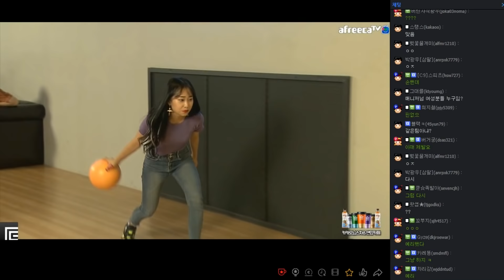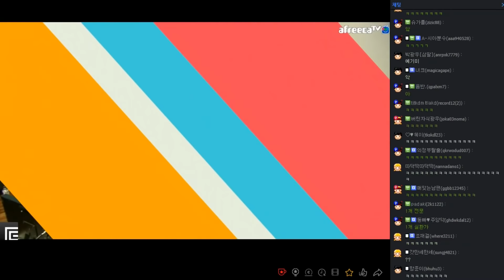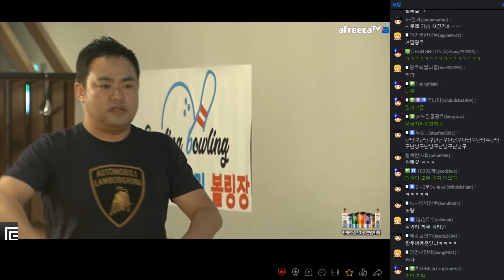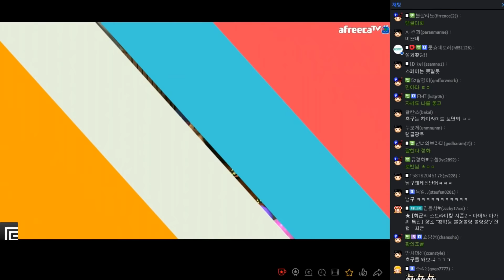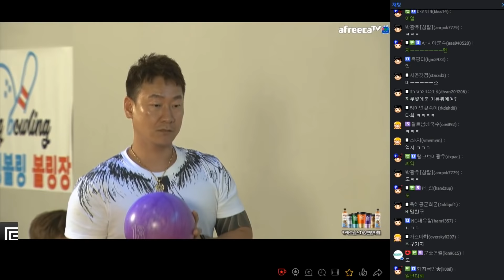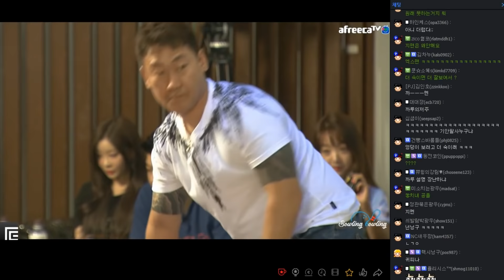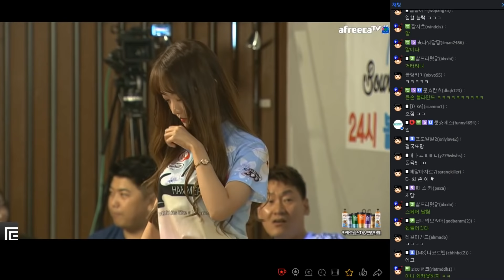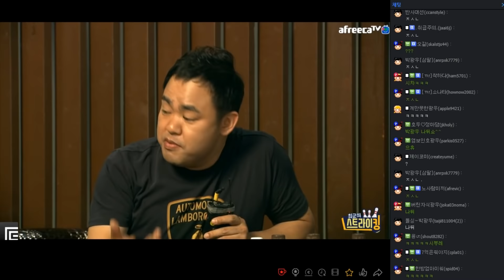180823 [3] [최군의 스트라이킹 시즌2] BJ볼링의최강자를가린다 '아재와 아가씨편' 패자전+승자전!(까루,한달소영,난닝구,유정화,다희,지코,소희짱,신새롬) - KoonTV